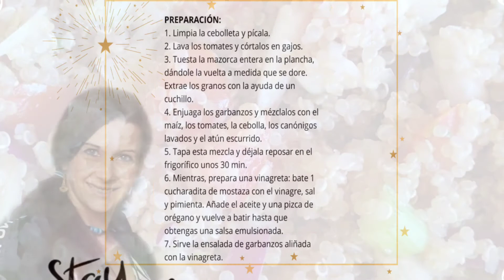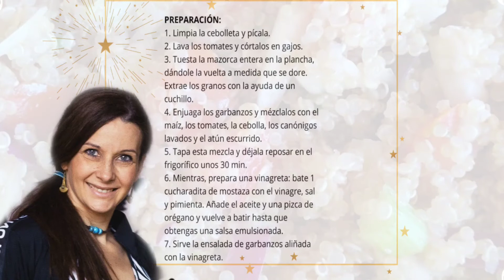Comida Saludables / Ensalada de Garbanzos Con Atún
Estrenamos nueva sección, las próximas recetas las vereis en directo desde @cuinaiestil (instagram) en este mismo canal de YouTube.
Queremos aportarle a este nuevo año, tips y pautas para hacer de tu forma de vivir un poco más saludable y darte ideas para cocinar.
Con la ayuda de mi hermana os ofreceremos todos esos menús saludables que os ayudarán a sentiros mejor y seguro que os van a gustar.